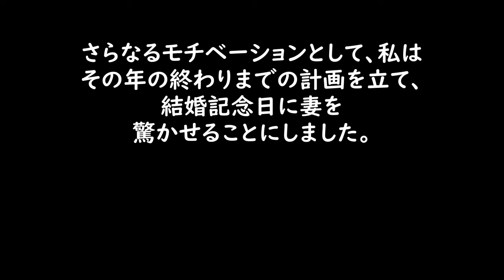41代 独学で1年間のピアノの上達 大人初心者、200+ 時間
私の1年間のピアノの上達。 私はまったくの初心者ではありませんでした。 7歳か8歳の頃にレッスンを受けたんですが、ほとんど忘れてしまいました。 私も何年もギターを弾いてきたので、その音楽経験が役に立ちました。 この 1 年間で、総ログイン時間は 200 時間強、つまり 1 日平均約 30 分だったと思います。

** 5曲目のタイトルと作曲者がわかる方はコメントください!! **

私は Flowkey のオンライン レッスンを使用してレッスンを始め、簡単な作品を学びました。完璧ではありませんでしたが、全体的にお勧めできるサービスです。 自分に合ったものを見つけるには、自分で調査してください。

その後、YouTube のチュートリアルでいくつかの曲を試し、さらに楽譜を読んでいくつかの曲を学ぶように努めました。

子供がクリスマスプレゼントとしてねだった非常にシンプルなキーボードしか持っていませんでしたが、その後は使用しませんでした。 サプライズで妻にも練習は内緒にしていたので、妻が寝た後で静かにプレイすることになりました。 そのため、ビデオ内でキーが押されているのが聞こえることがあります。 ごめん！

このビデオがあなたにピアノの学習や学び直しのきっかけになれば幸いです。 趣味に関する他のアイデアが必要な場合は、私のチャンネルで他の人の趣味を試している他のビデオをチェックしてください。

最後の 3 曲の完全なプレイスルーを見たい場合は、このリンクをクリックしてください

0:00 イントロ
0:24 メロディ 1番, 作品39（ドミトリー・カバレフスキー）
0:47 さくらさくら（日本の伝統的な歌）
1:00 ロンドン橋落ちた（英語の童謡）
1:18 ヘイ・ジュード (ビートルズ)
1:47 ブーレ (クリストフ・グラウプナー)
2:23 テトリスのテーマ、コロベイニキ（田中宏和）
2:41 炎、鬼滅の刃映画より (LiSA)
3:11 マーモット (ベートーベン)
3:44 サウンド・オブ・サイレンス (サイモン&ガーファンクル)
4:09 エイント・ノー・サンシャイン (ビル・ウィザース)
4:43 エリーゼのために (ベートーヴェン)
5:18 ピンク・パンサー（ヘンリー・マンシーニ）
5:57 ブリング・ミー・トゥ・ライフ (エヴァネッセンス)
6:47 カンティーナ・バンド、『スター・ウォーズ』より（ジョン・ウィリアムズ）
7:08 ピアノマン (ビリー・ジョエル)
7:53 ジ・エンターテイナー（スコット・ジョプリン）
8:23 プレリュード　ハ長調（バッハ）
8:49 ザナルカンドにて 『ファイナルファンタジーX』より（植松伸夫）
9:24 ありがとうと他のビデオ！

いいねと登録をお願いします！